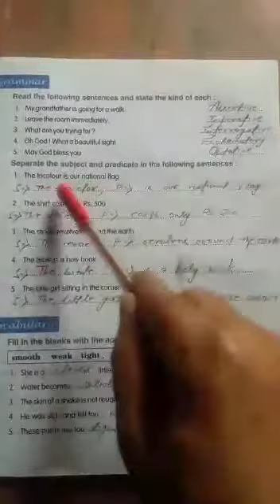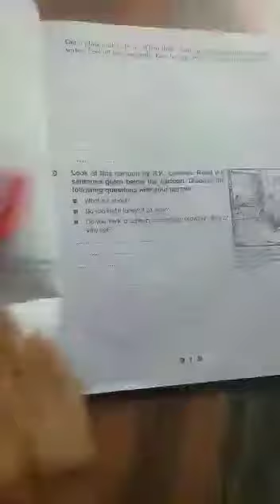Class 6th...Honey Suckle...Chapter 1 ( PART 7 )